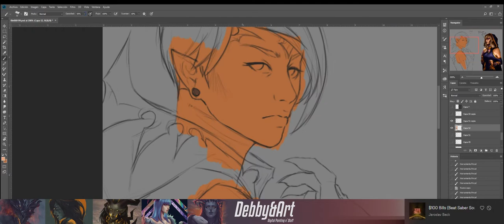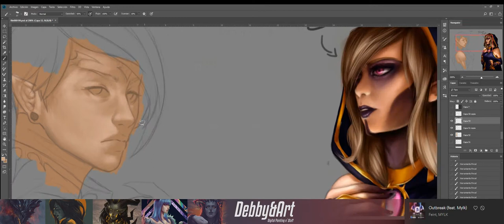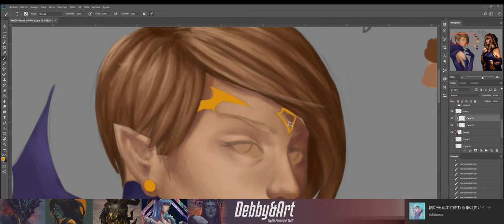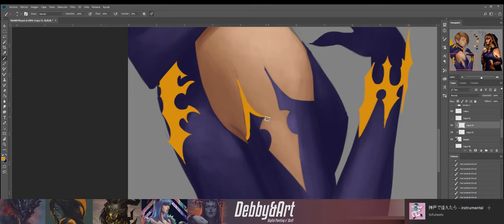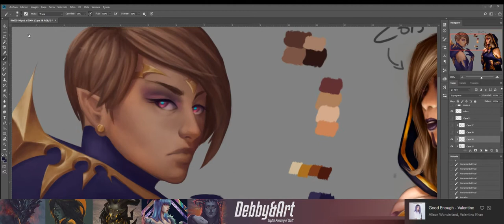SPEED:REPAINT / Sorcerer / Original Character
another rework, as someone told me, it was better to make a different drawing, but related xD, although it is not exactly the same: x

I forgot to put the image with the dates xD,
to the left: 2015
on the right: 2018